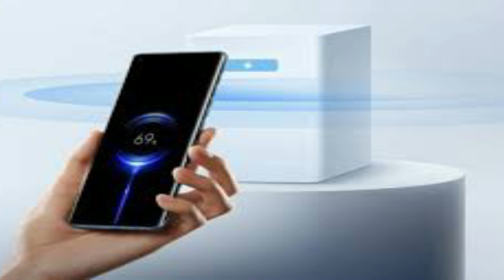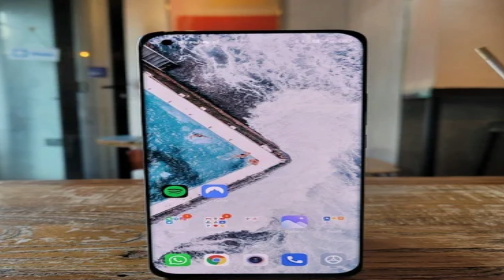Mi 11ultra:5Gsupport,ReleaseinIndia,120xZoom ,67Wfastcharging,SiliconOxygenAnodebattery Mi11|algrow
We Resolve the issue in 24 🕛Hours